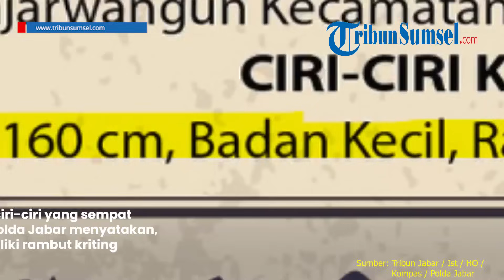Ciri Rambut Berbeda, Polisi Tegaskan Tak Salah Tangkap Pegi Setiawan alias Perong Kasus Vina Cirebon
Kabar ditangkapnya Pegi Setiawan alias Perong, DPO kasus pembunuhan Vina Cirebon menghebohkan publik.

Namun ditengah kabar itu, muncul dugaan banyak pihak yang menyebut jika Pegi yang kini disebut sebagai DPO kasus pembunuhan Vina Cirebon adalah korban salah tangkap.

Editor: Alif